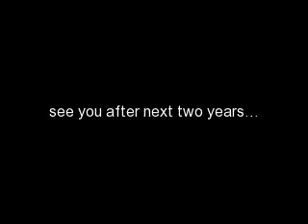tiktok & somebody to love ft. chardee and friends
hope they like it.
napaka-memorable ng araw na ito sa akin.

tik tok by glee
somebody to love by glee